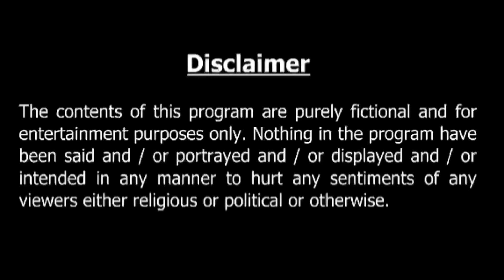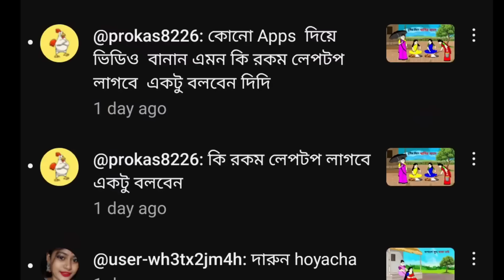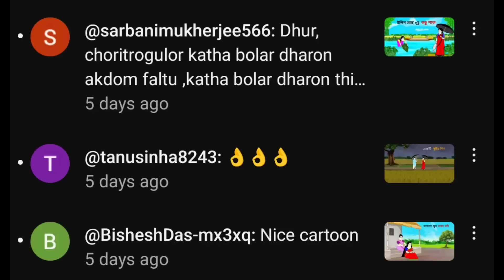চিংড়ি মাছের মালাইকারি ll bangla cartoon ll animation story ll fairy tales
banglastory banglacartoon bengalicartoon cartoonbangla cartoon cartoonbanglacartoon banglaanimationcartoon rupkothargolpobanglacartoon funnybanglaanimationcartoon banglagolpo cartoonbengali banglaanimation banglacartoon for all#bengalicartoonstory#tuntuni cartoon bangla#rupkothacartoontv#banglarupkothargolpo#newbanglacartoon#banglacartoonvideo#thakurmarjhulicartoon#banglagalpo#bengalifairytalescartoon#কার্টুন